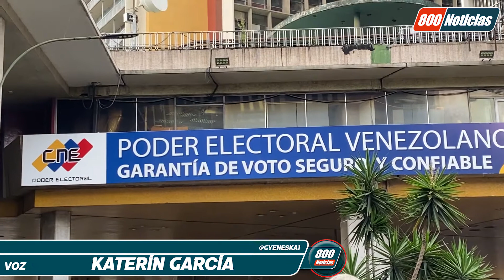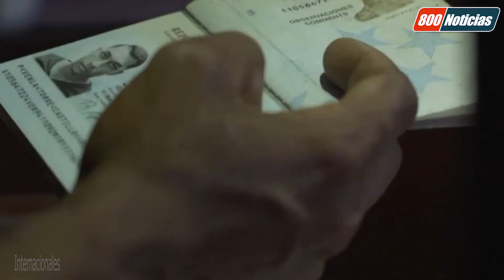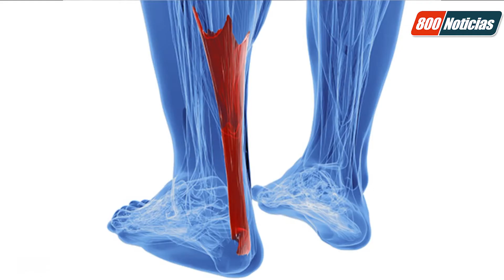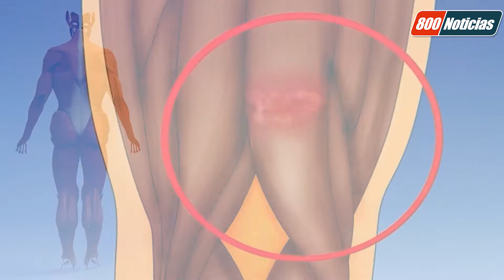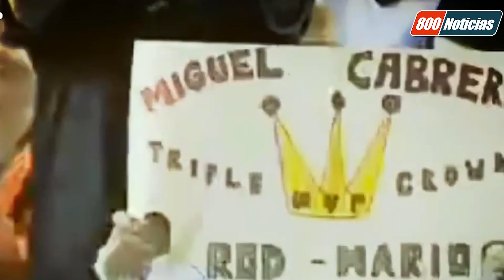800 Noticias Contigo | ¿Se viene revocatorio para Nicolás Maduro?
800 Noticias Contigo | Resumen informativo

- Oposición venezolana solicitó activar Referendum contra
- Amenazan con incautar café procedente desde Colombia en Táchira
- Reportaron nuevo enfrentamiento en Frontera entre el ELN y el TrenDeAragua
- Migrante venezolana falleció al cruzar frontera entre Chile y Bolivia
- La OMS ve improbable la inmunización de rebaño
- Inician los preparativos para filmar la primera película en el espacio
- MiguelCabrera encaminado a su #3000
- El papa se mostró preocupado por el futuro de los